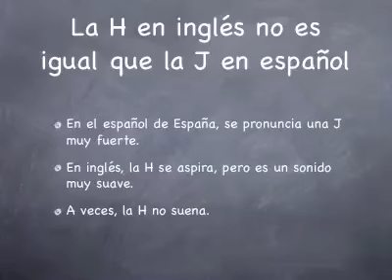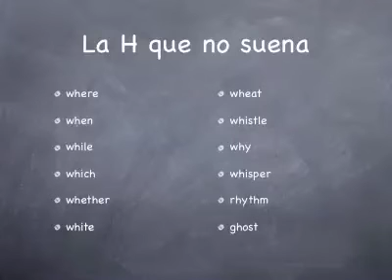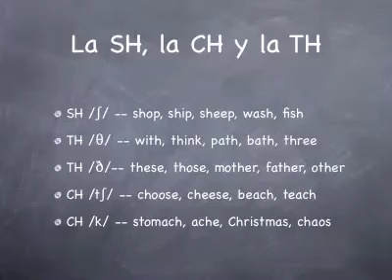¿Cómo se pronuncia la H en inglés? Pronunciacíon de la letra H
Hoy hablamos de la pronunciación de la H en inglés. Hay varias pronunciaciones posibles – la H suave, la H que no suena, y las combinaciones CH, TH y SH que se pronuncian de formas distintas dependiendo de la palabra. Descubre todo aquí...

En este video, aprenderás a pronunciar palabras como hat, home, which, what, house, hospital, horse, choose, cheese, fish, ache, stomach y muchas más!